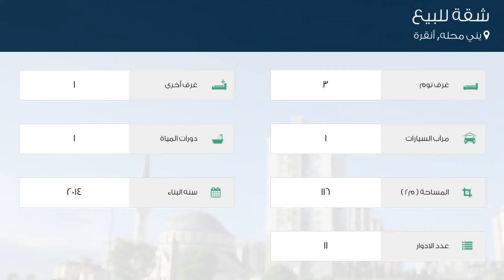شقة للبيع في شارع TOKİ يابراسك Konutları, يني محله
تفاصيل العرض:-

رقم: 4797375

ميزات:-

3 الغرف, 1 غرف أخرى, 1 عدد دورات المياه, 1 سعة مرآب السيارات, 11 عدد الأدوار, 2014 سنة البناء, انترنت, غاز, مطبخ مجهز, سكني, مصعد, صالة